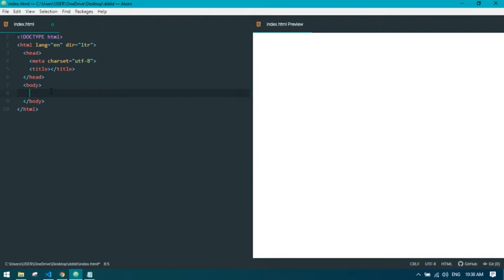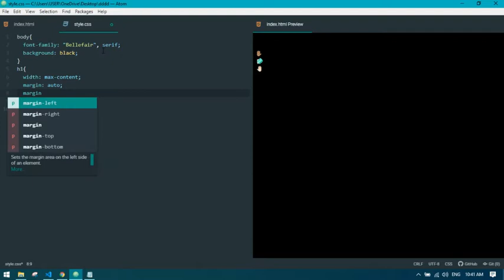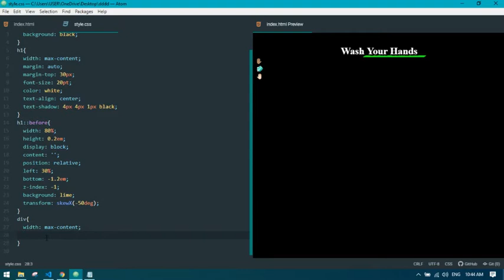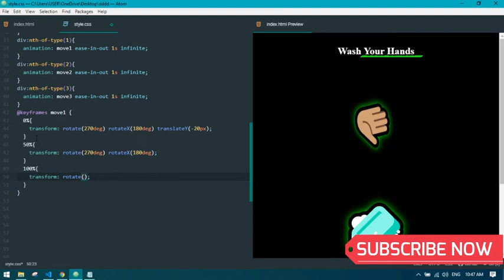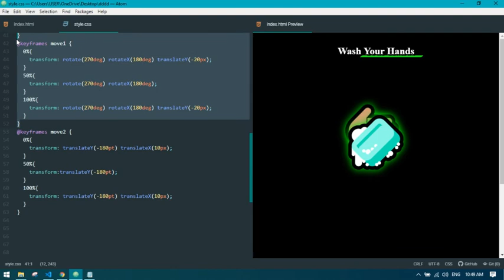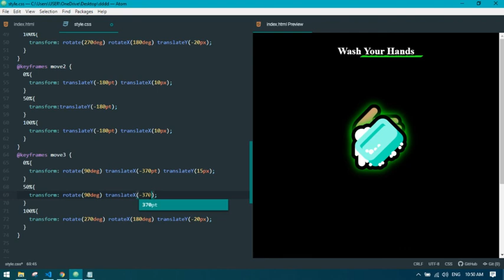Emojil Hand Wash Animation Effect Using Html and Css Only